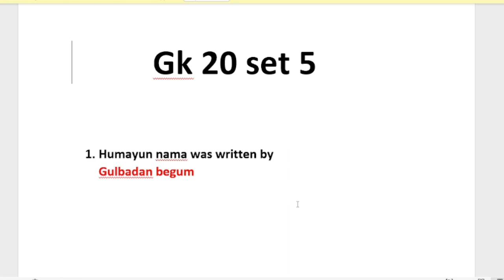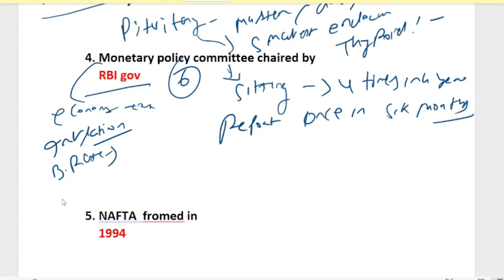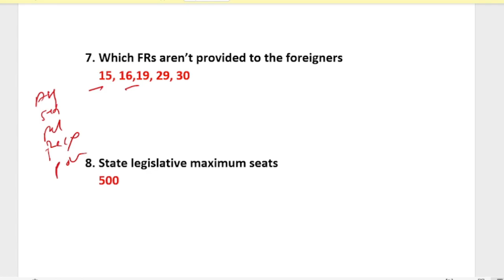GK 20 SET 5.. ଓଡ଼ିଶାର ସବୁ ପରୀକ୍ଷା ର ପ୍ରଶ୍ନ ଏହିଠୁ... 👍👍👍